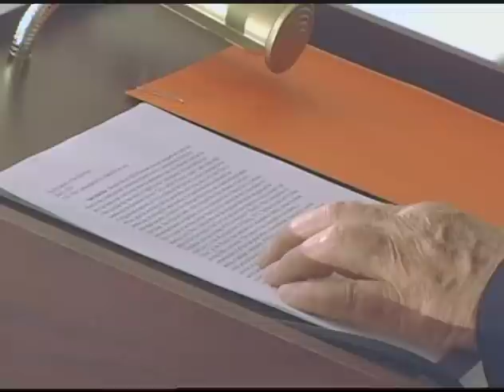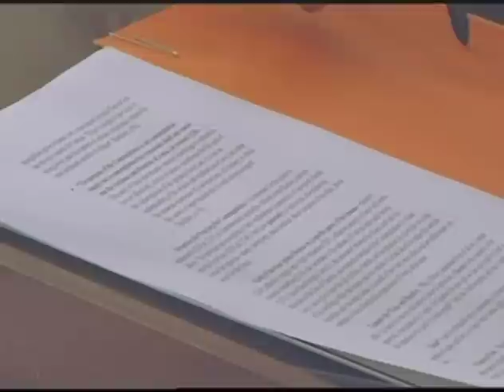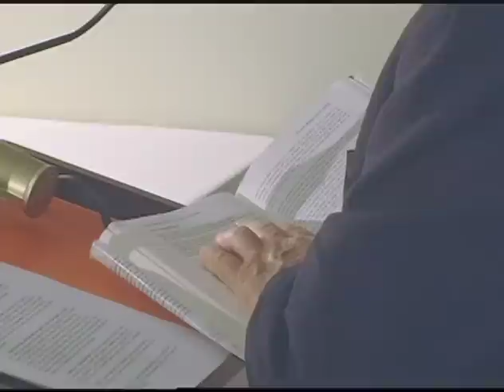Dynamics of the Spiritual Exercises Lecture 10: Contemplation to Attain Divine Love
Dynamics of the Spiritual Exercises is a series of ten lectures given by Fr. Howard Gray, SJ at Holy Trinity Parish in Georgetown, Washington, DC.  The lectures provide advanced reflection on the classic text of the Exercises for men and women who serve as guides for retreatants undertaking the Spiritual Exercises of St. Ignatius. This lecture covers "Contemplation to Attain Divine Love".